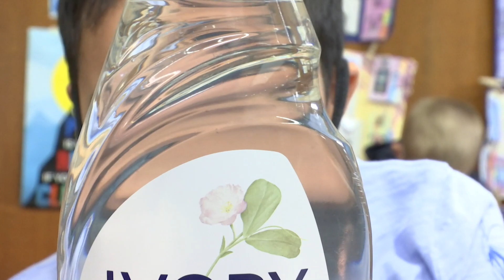Bay Ridge Catholic Academy Students Celebrate Earth Day with STEM Projects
At Bay Ridge Catholic Academy, keeping the planet healthy starts in the classroom. Students of all ages had assignments and STEM projects made for cleaner and greener living.